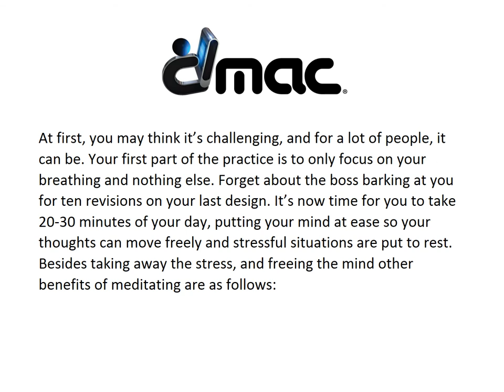Meditation for Creatives and Designers | DMAC | Boca Raton, FL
Digital Media Arts College | The field of graphic arts can be a stressful world.  Whether you’re a graphic designer, illustrator or art director, your job entails having fresh, new ideas at a moment’s notice. While being asked to conjure up the campaign of a year, you’re also always being pushed in many different directions. With these many daily stressors surrounding you, it’s often easy to experience a creative block. Practicing meditation can not only make your head, so the art juices start to flow, but it can also relax you during tight deadlines or when a client may be pushing you a little too hard. In this week’s blog, we reveal some of the benefits to using mediation that you’ll want to add to your daily routine so you can rock the work field.